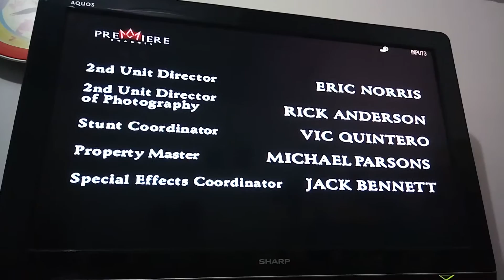Closing to Logan's War: Bound by Honor on Premiere Channel